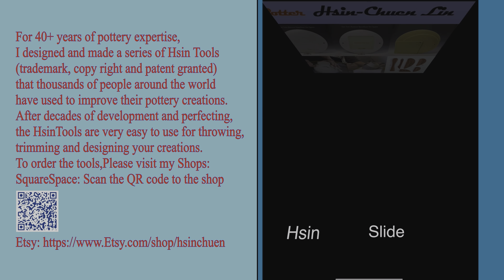764. Production Making 8 Round Belly Mugs with Hsin-Chuen Lin，Part I ~Throwing 林新春 馬克杯拉坯示範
To see or buy my finished work and pottery tools, please visit my Online shops: